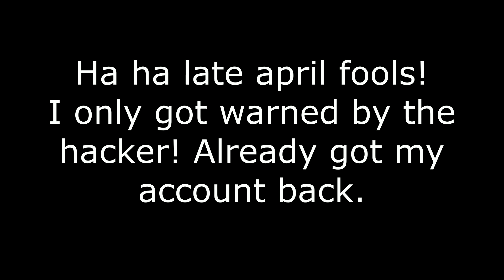My main Roblox account TERMINATED?!!!?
Well, my main account was terminated... all of my haters will love this video. New discord server

haha clickbait i only got warned by the hacker